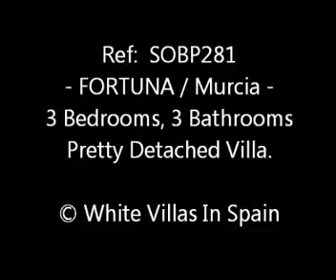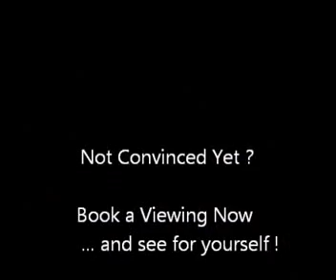Fortuna - Pretty 3 Bedrooms Villa - (© White Villas In Spain)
SOBP281 - Fortuna.

 -This wonderful 3 Bedrooms, 3 Bathrooms Villa is located just outside the Spa town of Fortuna.

A great home which has a large living room with American style kitchen, a family size bathroom and 2 bedrooms (the master has en-suite and Jacuzzi bath!) to the ground floor. To the 1st floor there is a fabulous attic conversion which finishes this property off wonderfully, boasting a further very large bedroom and bathroom.

 On a pretty plot of 2,000m² entered via electric gates, this lovely property is ready to move straight into, and would suit anyone looking to be close to amenities and also in the country.